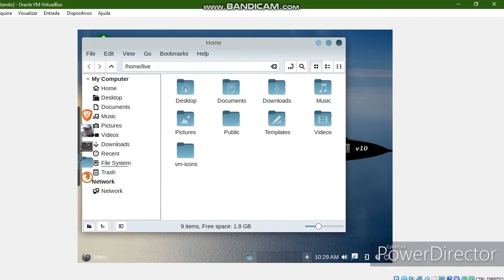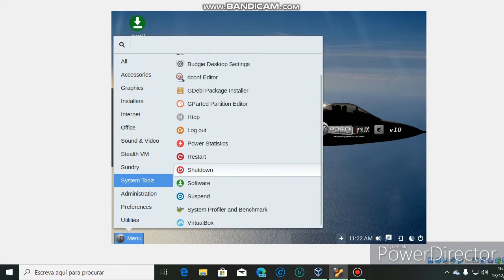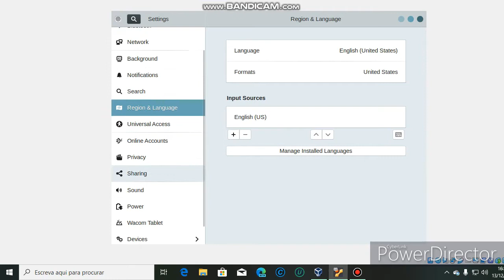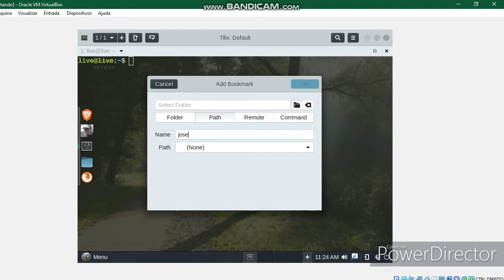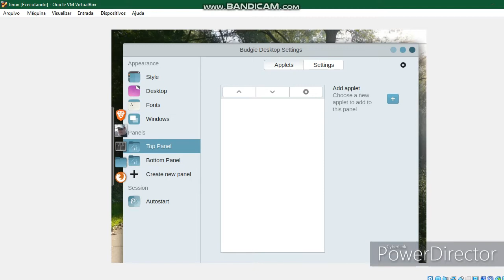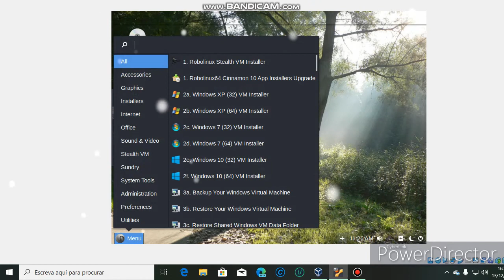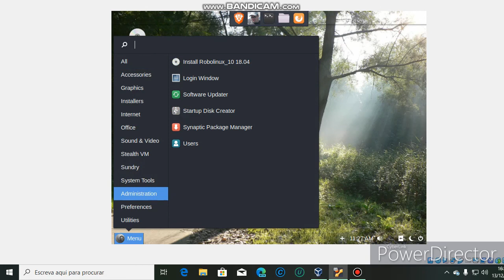Robolinux64-gnome-v10.6 Review virtual box